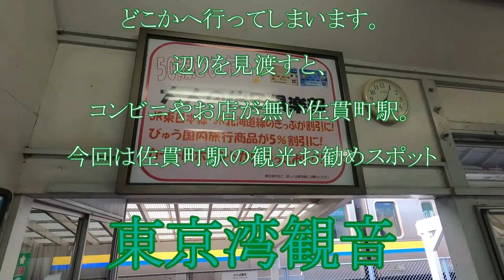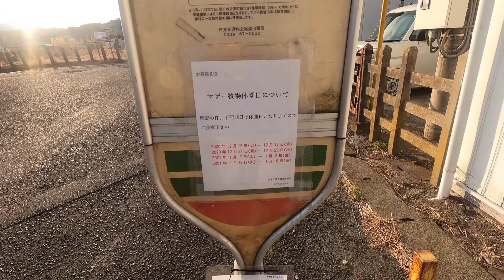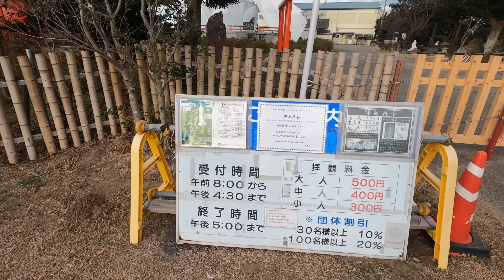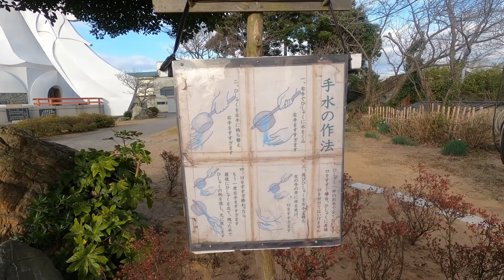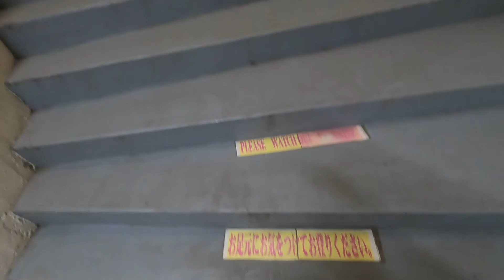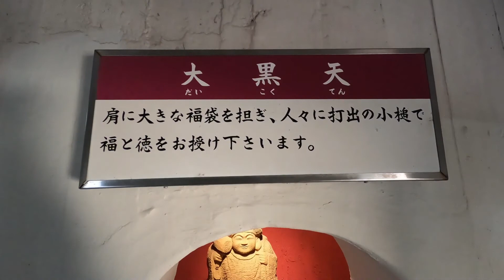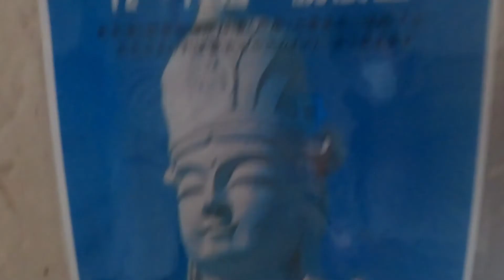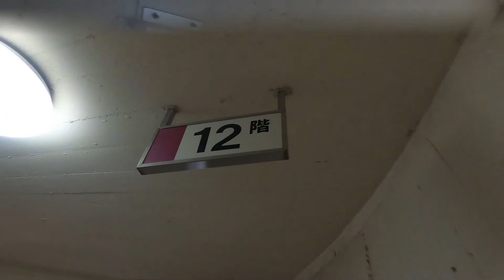千葉県富津市にある東京湾観音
高さ５６ｍの天上界まで登り、観音様の手から見える東京湾の大パノラマ景色。